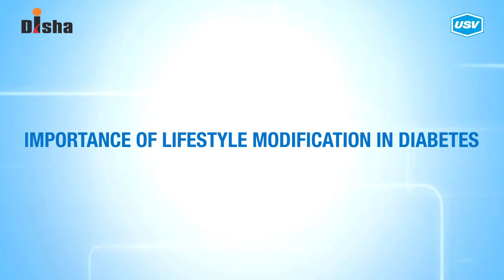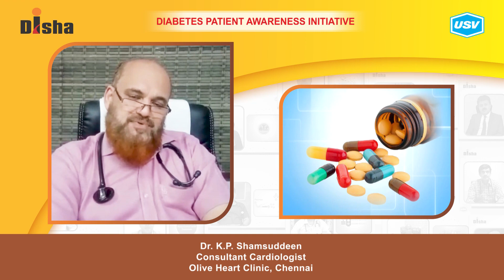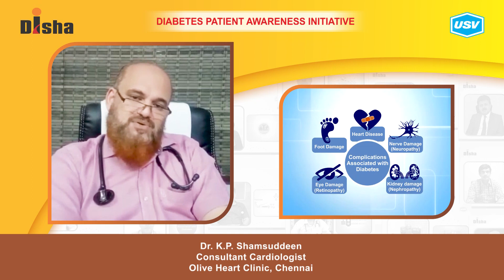Dr. K.P. Shamsuddeen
Diabetes is one of the most dangerous and rapidly growing diseases in India. Dr. K.P. Shamsuddeen, a leading Diabetologist explains about the following aspects of Diabetes in this video. Please watch and share!
Importance of lifestyle modification in diabetes. 1:46
Do’s for preventing complications. 2:59